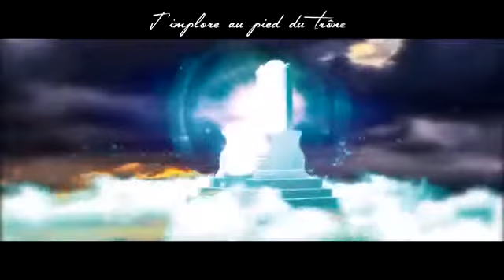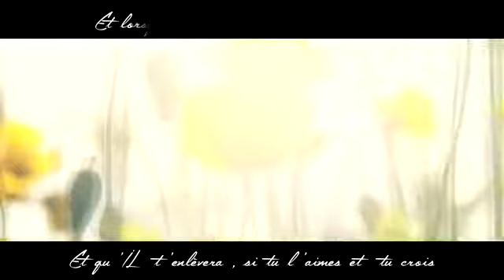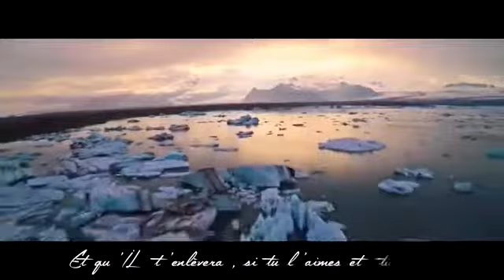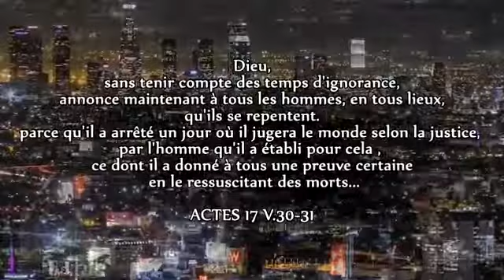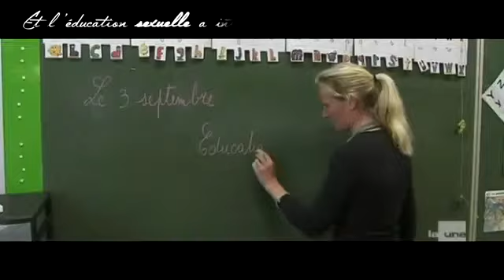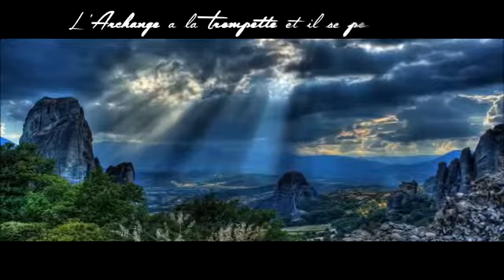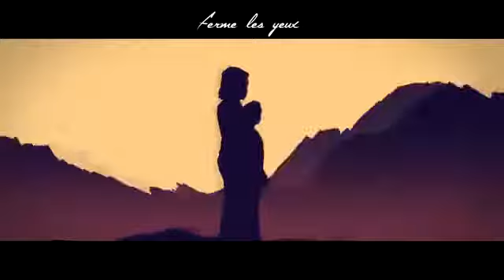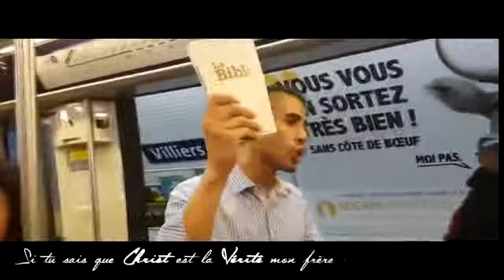LE RETOUR DU GRAND ROI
L’épître aux Romains 13:12  La nuit est avancée, le jour approche. Dépouillons-nous donc des œuvres des ténèbres, et revêtons les armes de la lumière.

L’épître aux Éphésiens 5:11 et ne prenez point part aux œuvres infructueuses des ténèbres, mais plutôt condamnez-les.